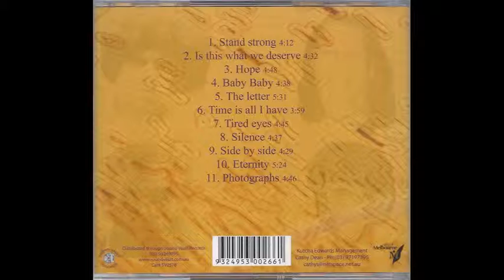Kutcha Edwards - Eternity